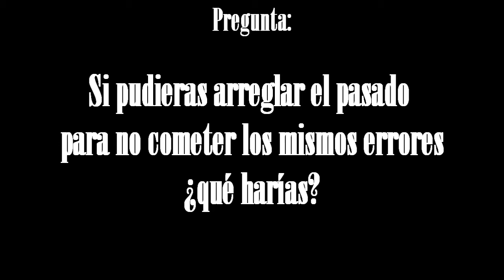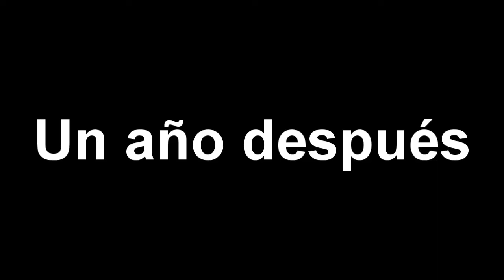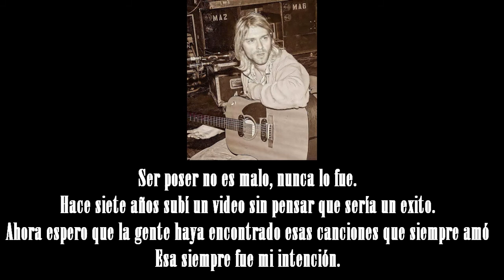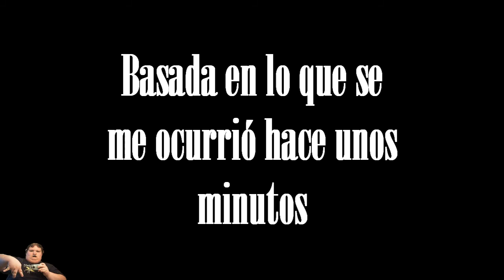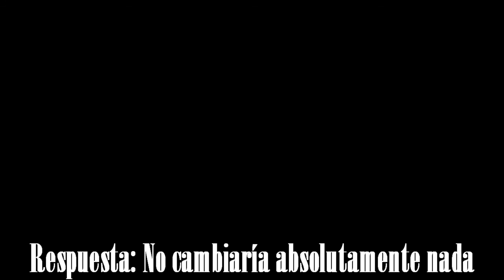The End Of Tupa (Tupa-Verse)